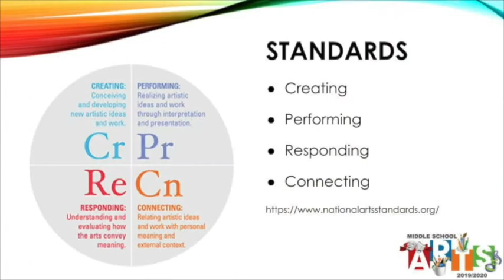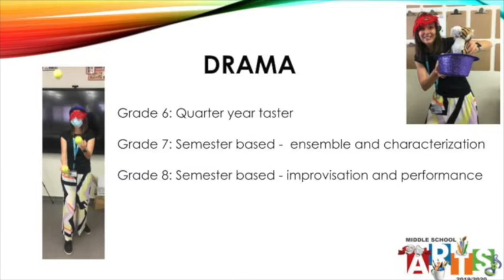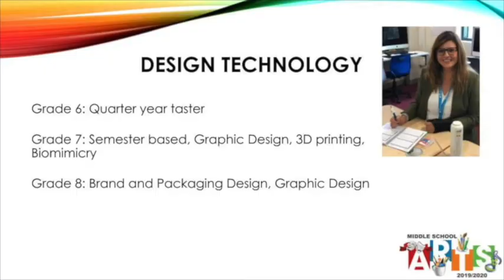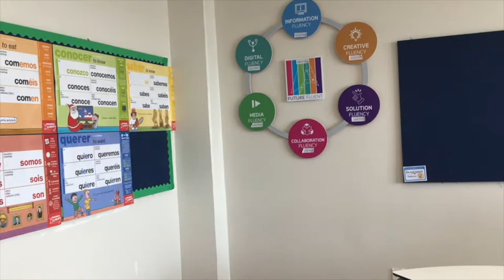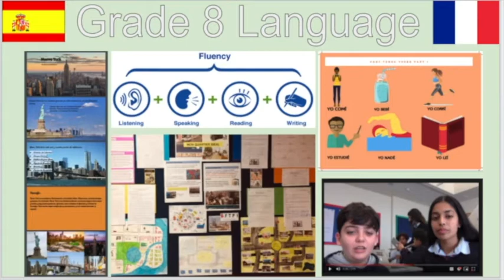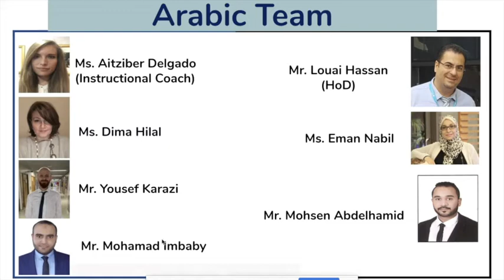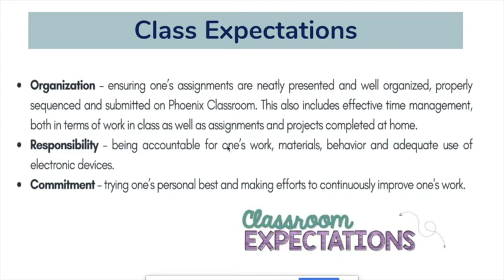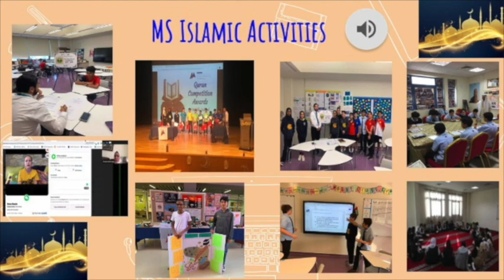G7 BTSN 2020 2021 Final Video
DAA MS Grade 7 Back to School Night 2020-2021